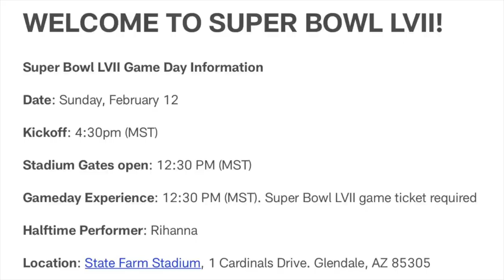Super Bowl 2023 Disney trailers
In this video I talk about all the Disney trailers that will premiere at the Super Bowl on February 12th 2023: Ant-Man and the Wasp: Quantumania, Guardians of the Galaxy Vol 3, The Little Mermaid Live-Action Remake and Elemental.